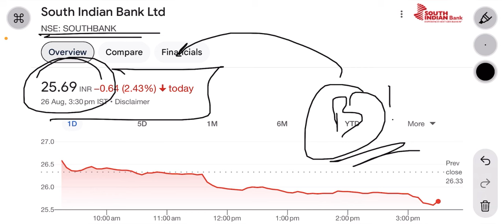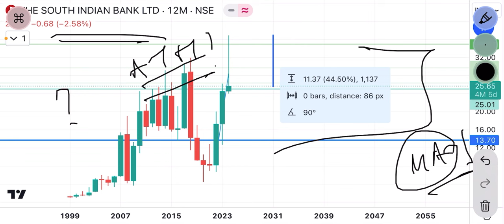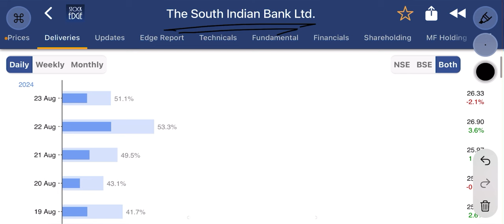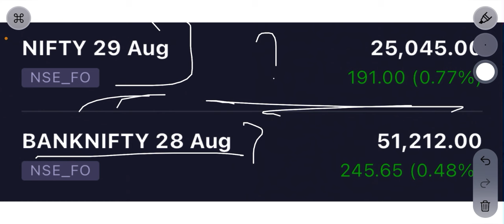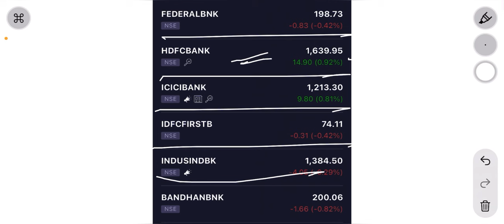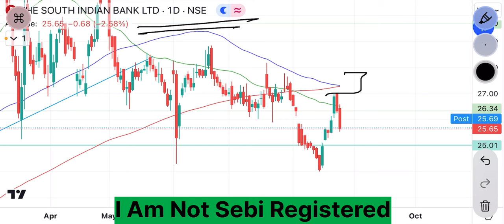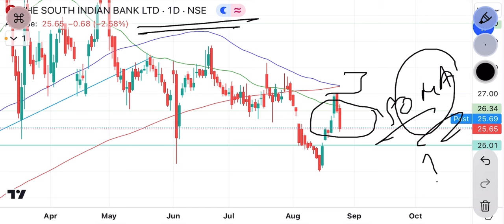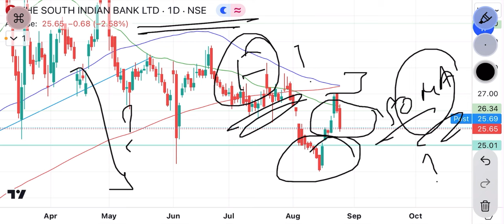south bank share news | worst performance ! Stock में operator game ?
south bank share news | worst performance ! Stock में operator game ? | south bank share
south indian bank share fundamental analysis
south indian bank share future
south indian bank share for long term
traders diary